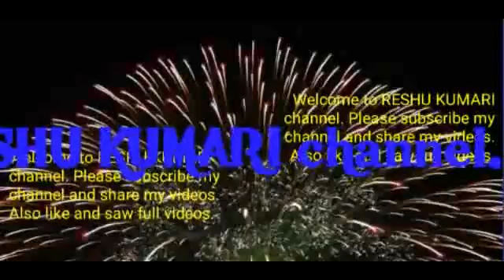Tilak geet beta ke geet full video sadi geet of be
Tilak geet beta ke geet full video sadi geet
Very nice and interesting vivah song is ran ban aawtad jija ke bolaw tad bat sun l pahlewala pahlewala is sing by RESHU KUMARI.

आप इन चैनल पर की सारी videos तथा आने वाली सारी videos को देखने के लिए इन app को download कर install कर लीजिए...
🐒All Vivah geet, desh bhakti song, bhajan or dehati song